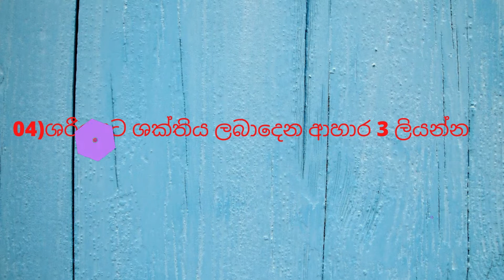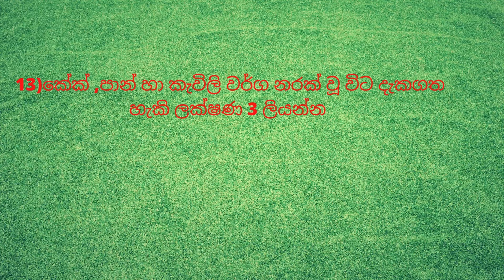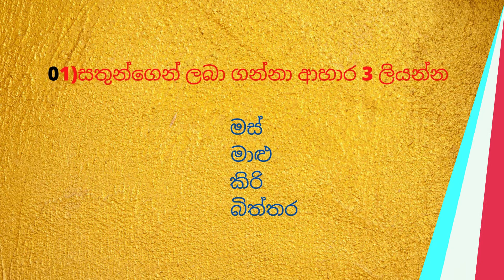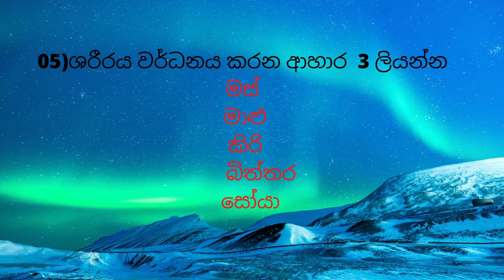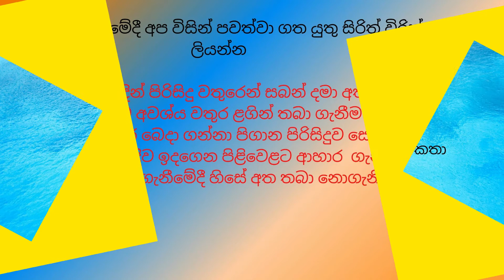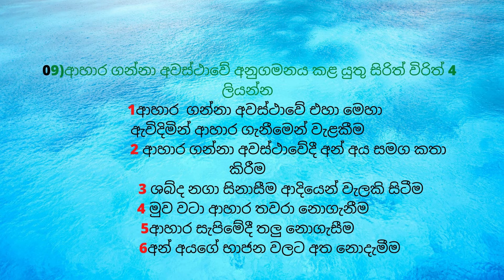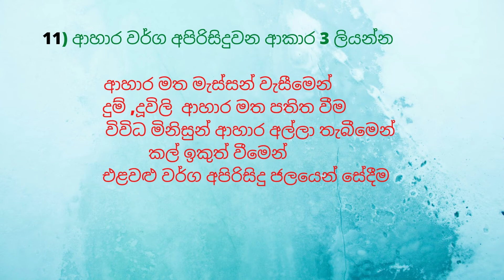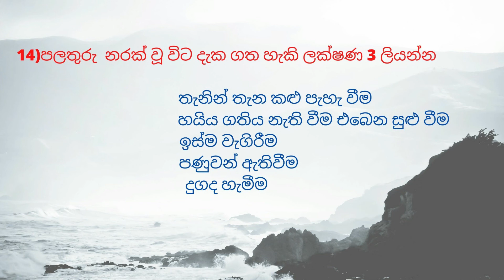grade 3 parisaraya | ape aharal - sinhala l 3 වසර හොදම ප්‍රශ්න ටික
3_වසර_පරිසරය_අපේ ආහාර _හොදම ප්‍රශ්නටික
grade 3 parisaraya | 3 wasara parisarayagrade 3 parisaraya - sinhala l 3 වසර හොදම ප්‍රශ්න ටික
grade 3#grade 4#parisayara
grade3parisaraya|3wasaraparisarayagrade 3 parisaraya - sinhala l 3වසර හොදමප්‍රශ්නටික